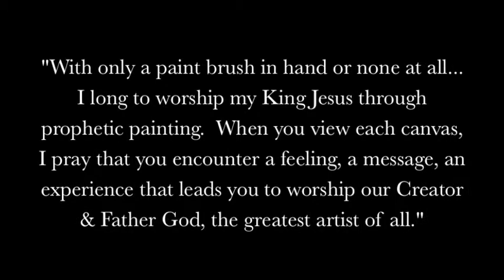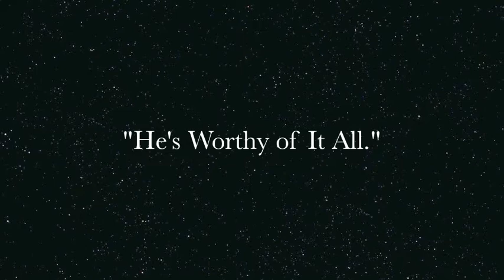(Candee Masters) Prophetic Worship Art Portfolio.m4v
This is a portfolio of 35 paintings that I have done in one year.  I am honored at what God is doing in my life, and how He is using me to inspire others to paint for Him.  There are impressions that He wants to put upon the canvases of our minds... to bring Him Glory and expand His Glorious Kingdom through the world of art.